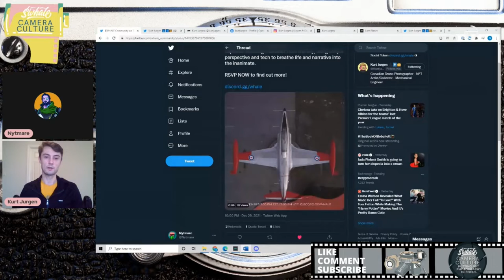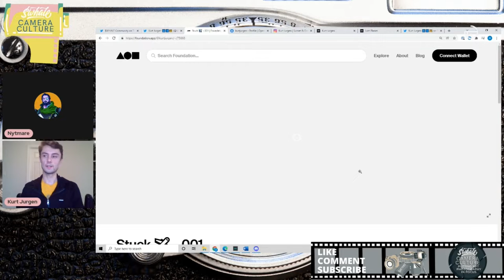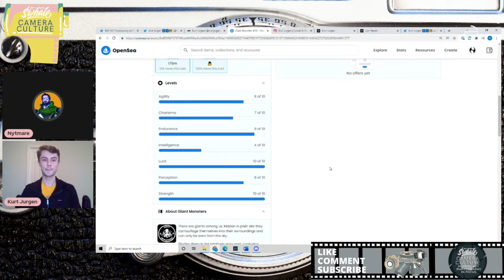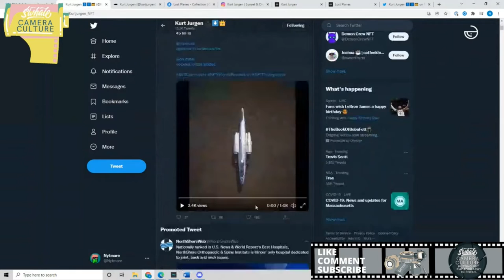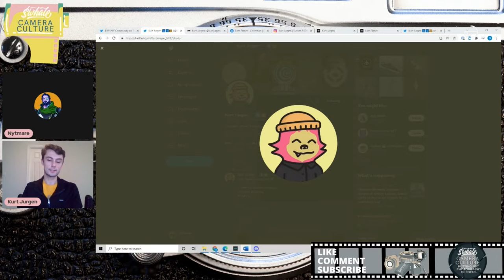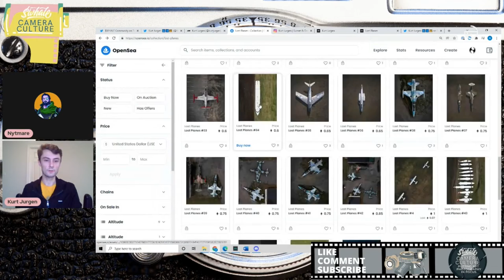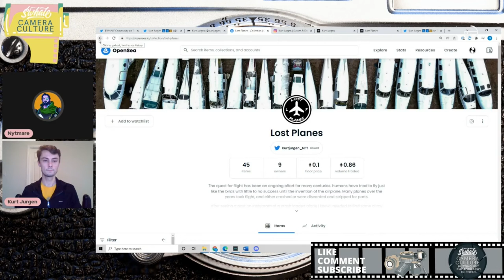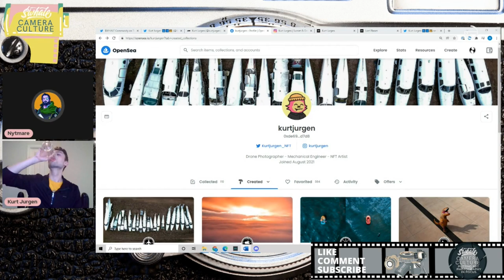Eye in the Sky w/ Kurt Jurgen | $Whale Camera Culture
Canadian drone photographer Kurt Jurgen captures stunning character from the sky, using unique perspective and tech to breathe life and narrative into the inanimate.

Jump in the Whale Community on Discord!

🐳Whale Community

$WHALE is a Social Currency that is backed by tangible and rare NFT assets while embodying scarcity through definitive limited issuance.

There will only be a maximum of 10 million $WHALE ever created, with the launch value of each $WHALE being underpinned by a basket of some of the rarest and sought after Non-Fungible Tokens (NFTs) in the industry. The Vault is only one dimension that defines the value of $WHALE as a Social Currency. More important to the project is the growth of the community, the growth of $WHALE as a brand, and the growth of use cases for $WHALE as a Social Currency.